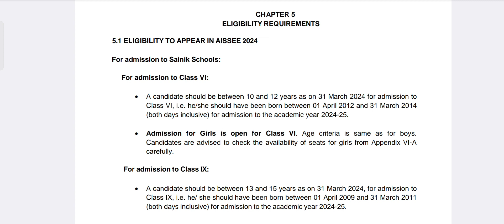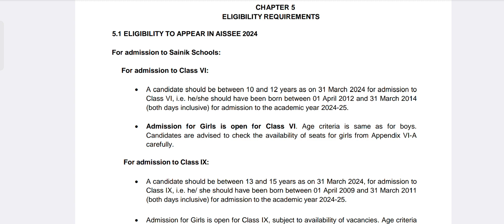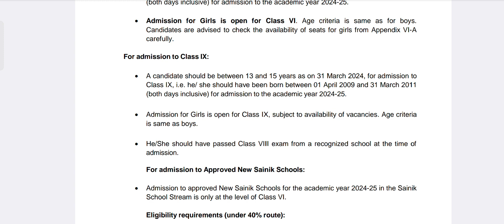Sainik School Addmission class 6 and 9|Sainik School Eligibility Criteria for Sainik School 2024